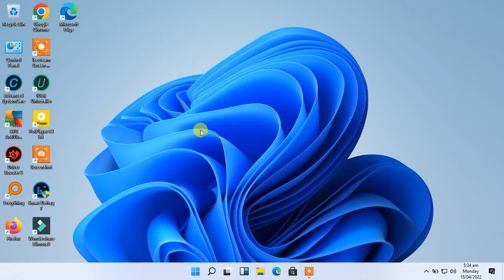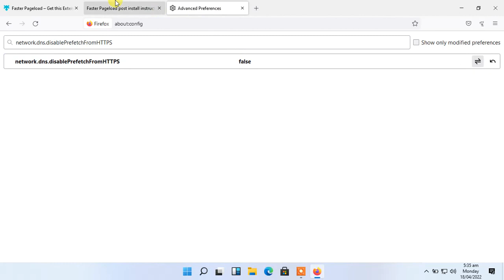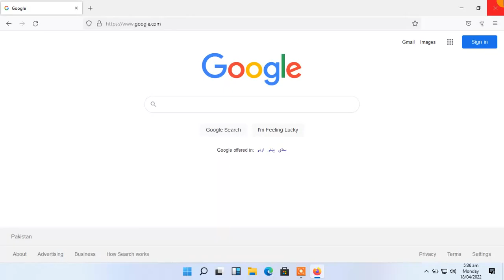Make Mozila FireFox Browser Faster 2022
How to make Firefox faster